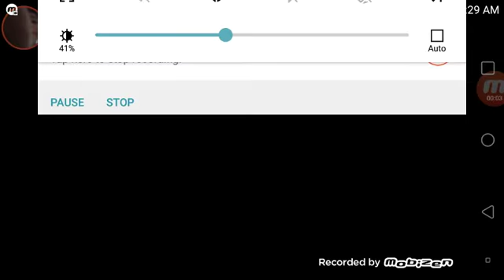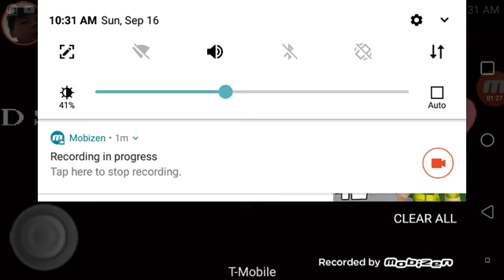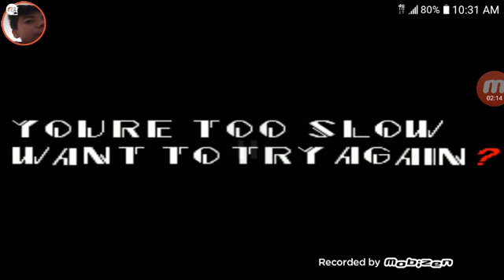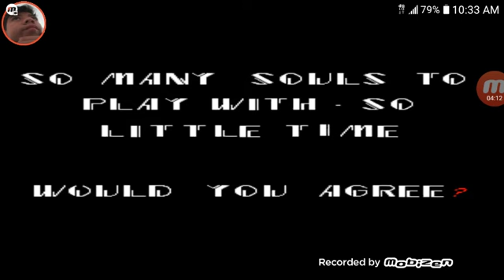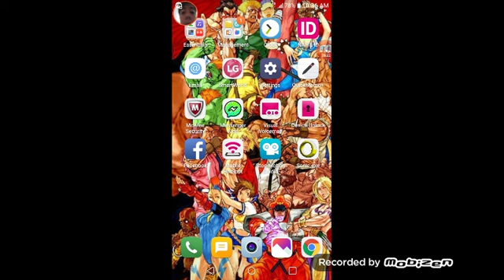Playing sonic.exe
First time playing it